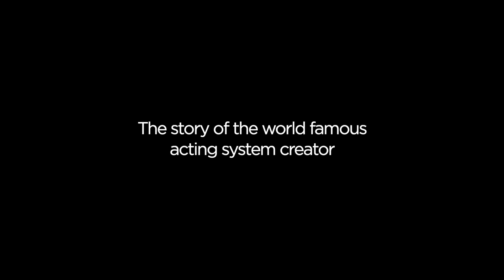Stage Russia HD: Stanislavski. Lust for Life Trailer / Станиславский. Жажда жизни Трейлер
An in-depth investigation into the working process of Konstantin Stanislavsky, who managed to maintain his inner freedom and true artistry within the harsh boundaries of the Soviet system, all thanks to the power of his prodigious talent. The best and brightest of Russian theatre, from Kirill Serebrennikov to Yury Butusov to Marina Brusnikina and Lev Dodin express their inexhaustible admiration for Stanislavsky and his continuing influence on their day-to-day work, while simultaneously trying to come to grips with his relevance in modern theatre. In the end, the connecting thread is, of course, the human being.

Watch Stanislavski.

About Stanislavski. Lust for Life